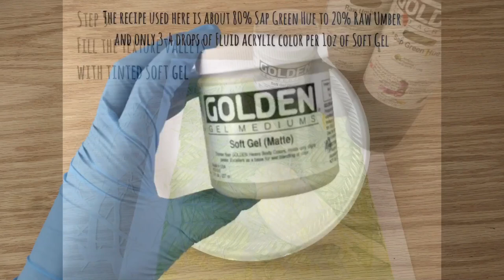Illustrated Ghosts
A tutorial with Amy Shawley Paquette featuring stencils by StencilGirl Products!  Be sure to visit StencilGirlTalk.com to see my guest blog post!